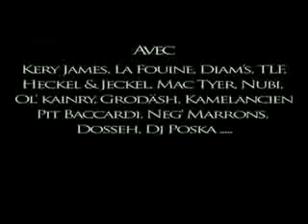Smoker feat Despo Rutti - Casse pipe.